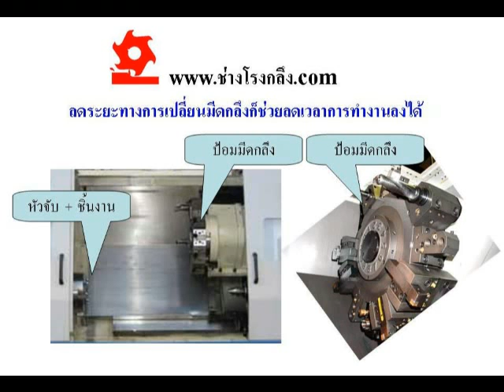ช่างโรงกลึง IncreaseProductitity by Reduce Distancen CNC lathe Work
เข้าดูรายละเอียดเพิ่มเติมของวิดีโอนี้ที่ เรื่อง ลดระยะทางการเปลี่ยนมีดกลึงช่วยลดเวลาการทำงานลงได้